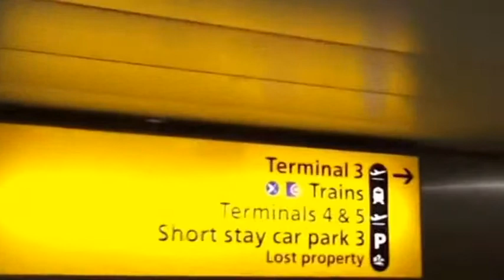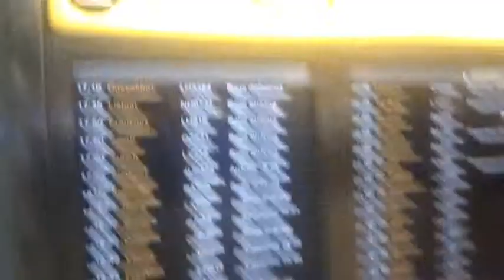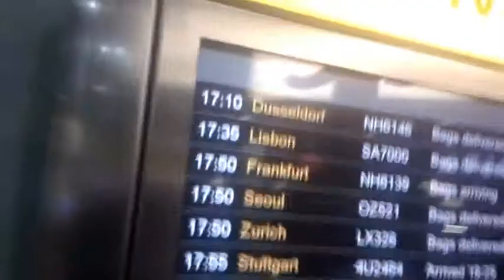CAMFOOTAGE PART 2 AIRPORT